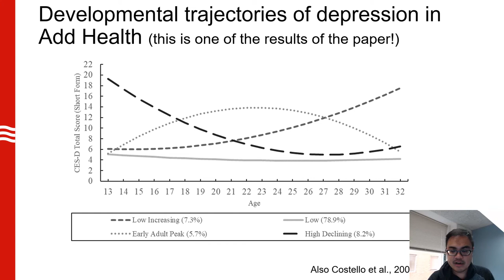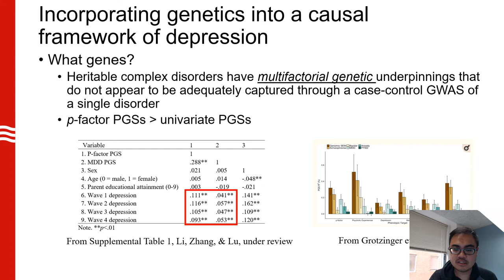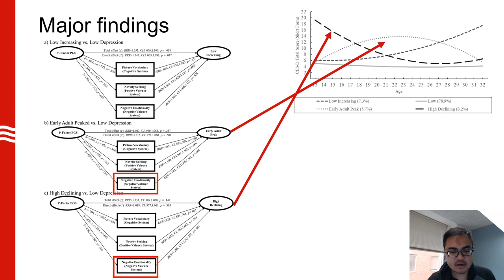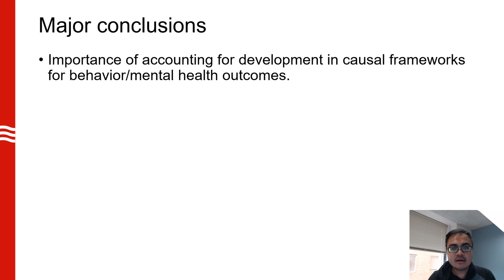James Li: RDoC Mechanisms of Transdiagnostic Polygenic Risk for Trajectories of Depression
INTEGRATING GENETICS AND THE SOCIAL SCIENCES CONFERENCE (2020) – 11th Annual

Dr. James Li (UW–Madison) gives a flash presentation on "RDoC Mechanisms of Transdiagnostic Polygenic Risk for Trajectories of Depression: From Early Adolescence to Adulthood" at the virtual, 11th annual Integrating Genetics and the Social Sciences (IGSS) conference at the University of Colorado at Boulder on September 24, 2020. IGSS showcases behavioral and molecular genetic studies that enhance demographic and social scientific inquiry and integrate genetics and the social sciences.

IGSS is supported by the Colorado University Population Center, the Institute of Behavioral Science, and the Research & Innovation Office at the University of Colorado at Boulder; and the National Institute on Aging (5R13HD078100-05). This annual conference is organized by Dr. Jason Boardman (CU Boulder) and Dr. Jason Fletcher (UW–Madison).